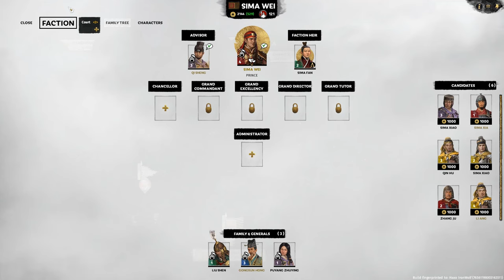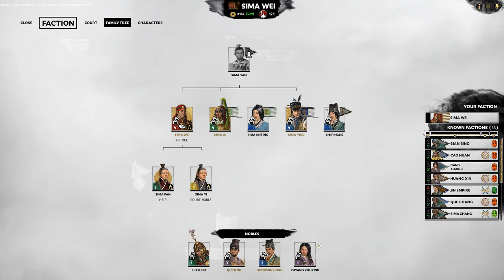I KNEW YOU'D SIMA WEI! Eight Princes DLC - Sima Wei & Ai - Multiplayer w. Overkill Records Mode! #2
2nd Episode of my Eight Princes DLC campaign multiplayer campaign with Overkill!

Main PC Specs:
MB: MSI X570 GAMING PRO CARBON WIFI
CPU: AMD Ryzen 7 3700x
GPU: Nvidia GTX 1080ti
RAM: 32GB (4x8gb) Corsair DDR4 Vengeance LPX Black 3000mhz